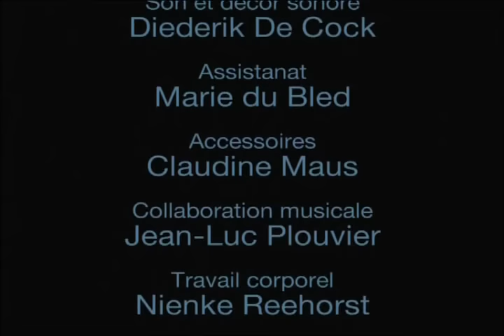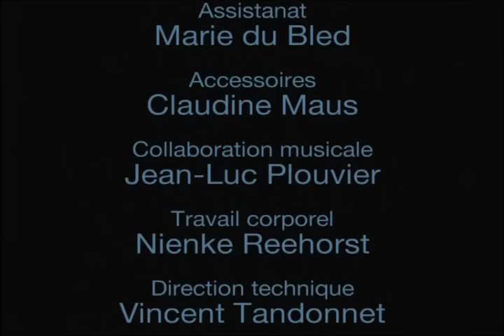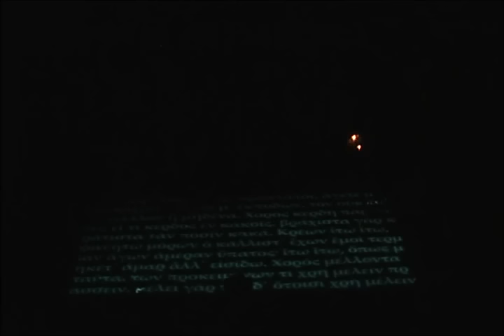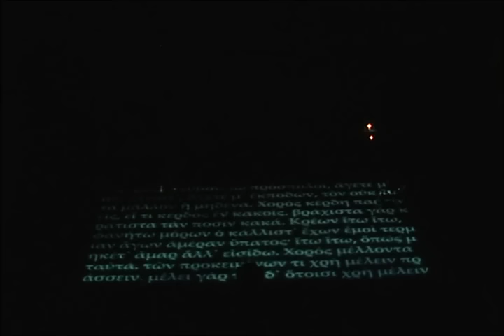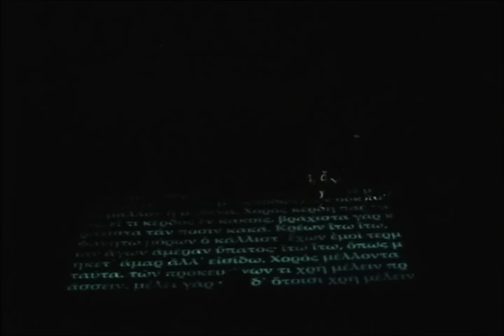Ismène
Ismene a performance by Enrico Bagnoli and Marianne Pousseur. Text: Yannis Ritsos - Music: Georges Aperghis - Direction, Set and Lighting Design: Enrico Bagnoli - Actress and singer: Marianne Pousseur